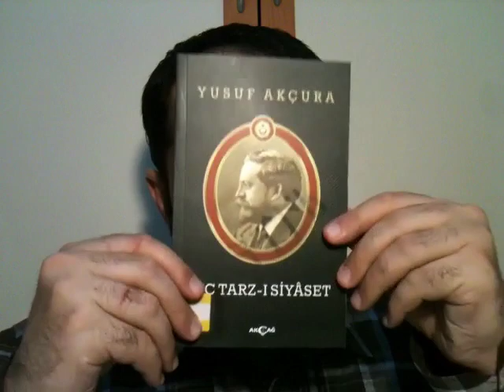45) Yusuf Akçura, Üç Tarz-ı Siyaset, Akçağ Yayınları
Selamün aleyküm arkadaşlar. Bu kitap başka kitap. Hem çok hacimli de değil. Hem latinize edilmiş orijinali hem de sadeleştirilmişi. Bana sorarsanız orijinal metinleri daha çok beğendim. Okunmasını tavsiye ederim.